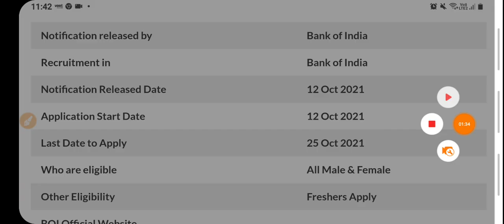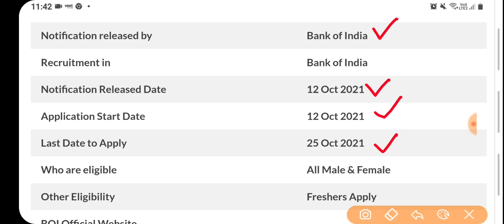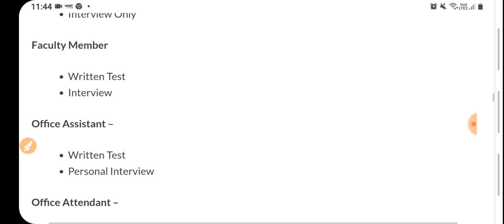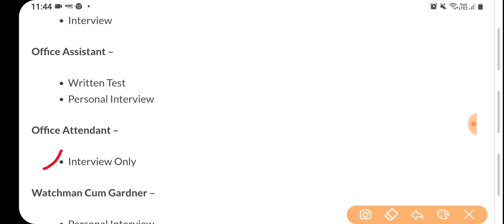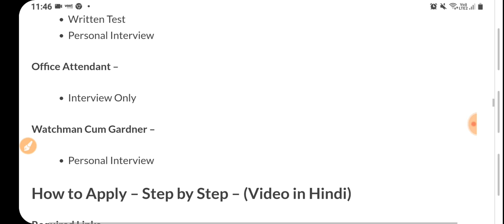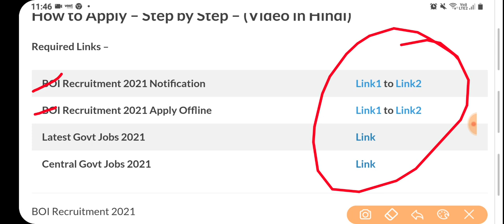BANK OF INDIA Recruitment 2021 | Punjab Govt Jobs oct 2021|Punjab Police Recruitment 2021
Bank of India Official Notification -

Important Links -

Govt Jobs Best Study Material 👇

1.

2.

3. Punjab Patwari Agriculture(Top 500 MCQ)

4. Best Punjab GK Book for all Punjab Govt Exams-Pdf

6. India GK(1000+ Mcqs)-Specially for Govt Exams